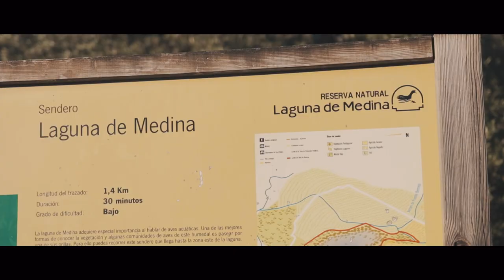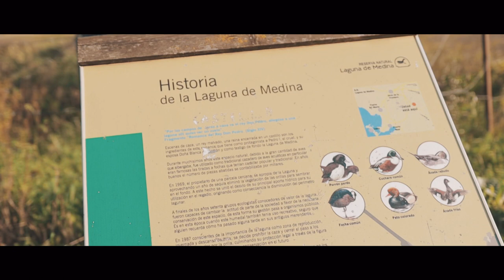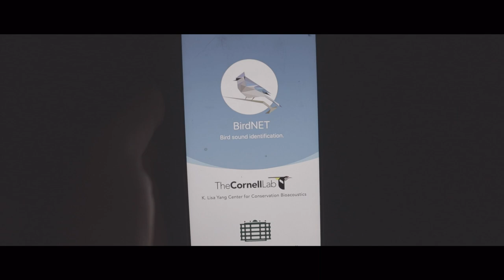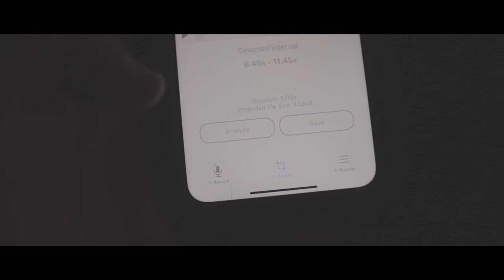I CAN'T DRIVE THIS SHAKER!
Bad news in van life paradise!

𝗖𝗵𝗲𝗰𝗸 𝗺𝘆 𝗜𝗻𝘀𝘁𝗮𝗴𝗿𝗮𝗺 𝗳𝗼𝗿
𝗿𝗲𝗮𝗹𝘁𝗶𝗺𝗲 𝘂𝗽𝗱𝗮𝘁𝗲𝘀:

𝙈𝙮 𝙙𝙤𝙜 𝙬𝙖𝙣𝙩𝙚𝙙 𝙝𝙞𝙨 𝙤𝙬𝙣
𝙄𝙣𝙨𝙩𝙖𝙜𝙧𝙖𝙢 𝙨𝙤 𝙝𝙚𝙧𝙚 𝙮𝙤𝙪 𝙜𝙤: